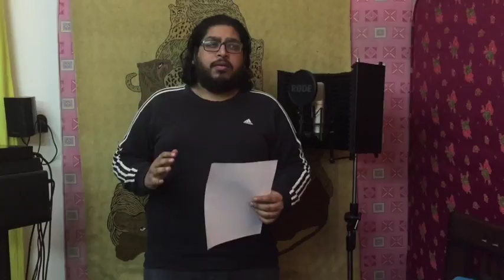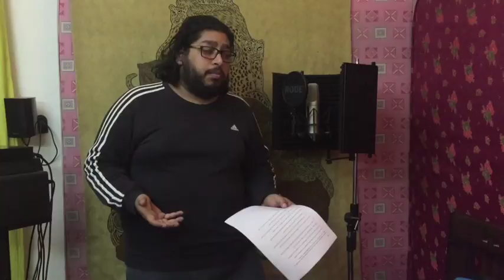How To Become Voice Over Artist In India - For Beginners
Ashish Ddavidd is a Voice Over Artist, Singer, Radio Personality & Music Producer from New Delhi, India.